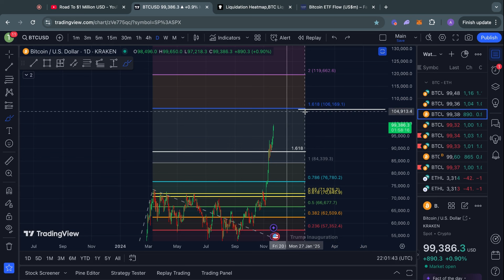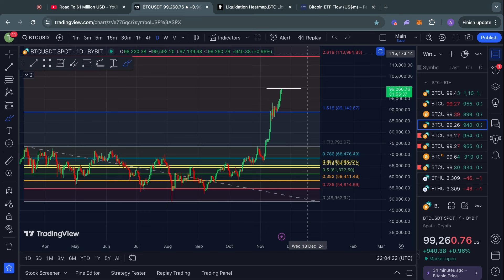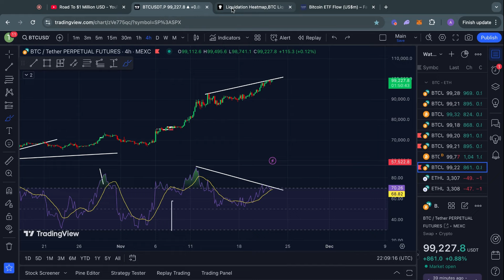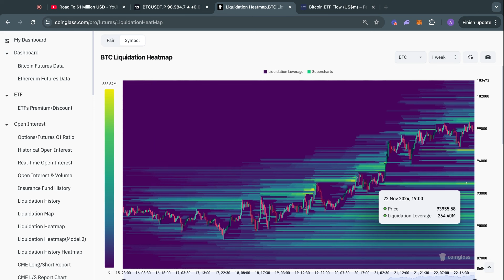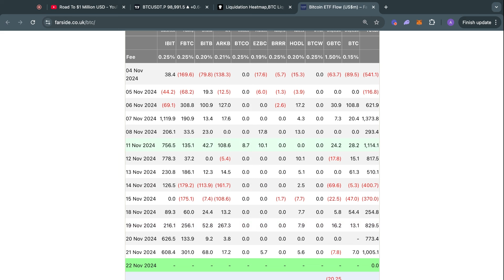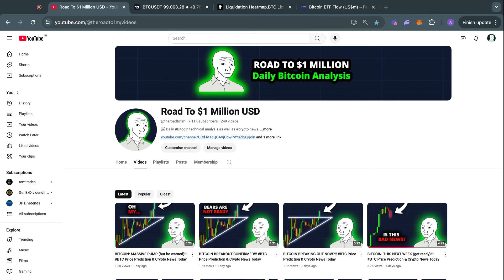BITCOIN: NOW WHAT?!! BTC Price Prediction & Crypto News Today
🔥 Lowest fees: 0.0% to 0.02%
🔥 KYC: Yes (ID Verification)
🔥 Get Up To A $1,000 Trading Bonus (Must Use THIS Link👆)

🔥 No KYC or VPN Required (USA restricted)
🔥 Get Up To A $5000 Trading Bonus (Must Use THIS Link👆)
🔥 10% Trading Fee Discount!

🔥 Also for Traders in the United States/Asia
🔥 No KYC or VPN Required
🔥 Use my link to get a 33% Fee Discount

▬▬▬▬▬▬▬▬▬▬      Timestamps       ▬▬▬▬▬▬▬▬▬▬
00:00 IMPORTANT BITCOIN ANALYSIS
Bitcoin: Short-Term Analysis
Bitcoin: Fibonacci Levels
Bitcoin: Liquidity Analysis
Bitcoin: ETF In/outflows Today